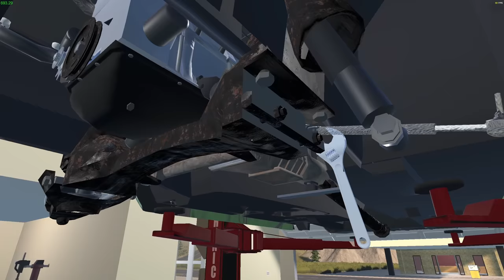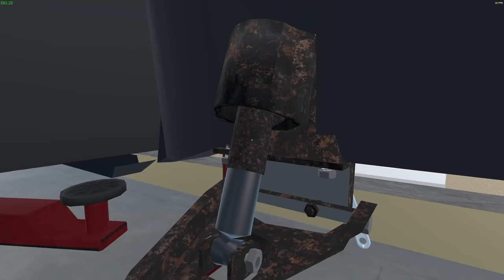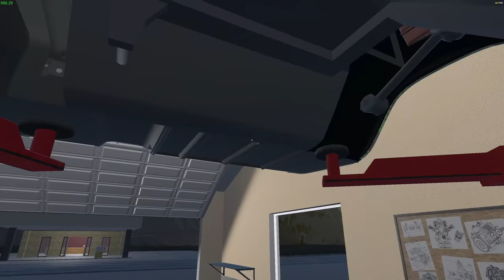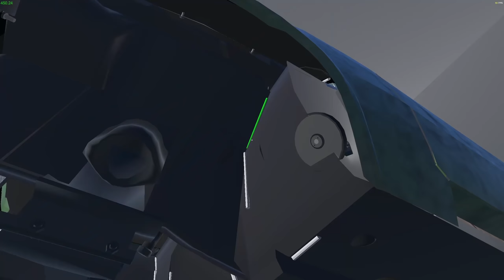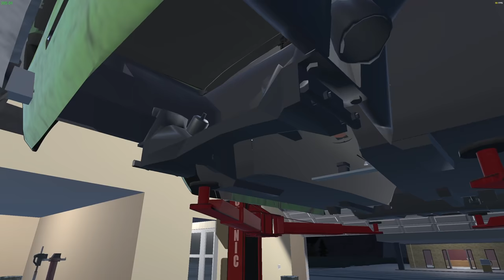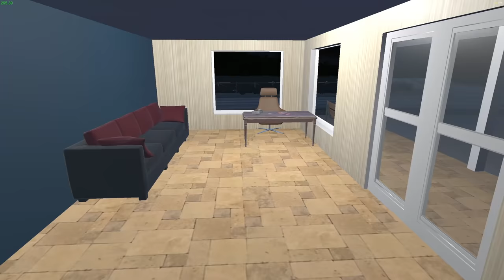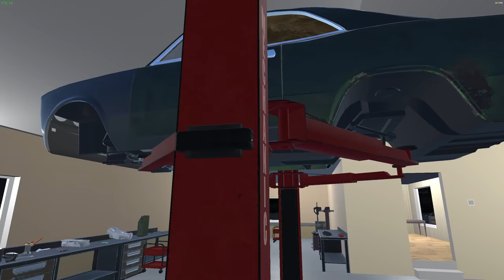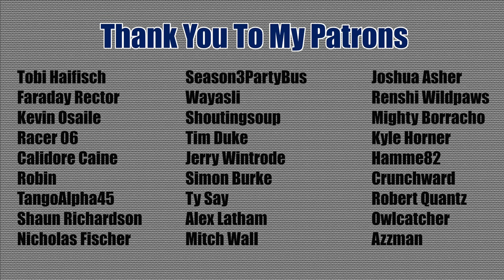My Garage | Episode 10 | New Project Car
New car baby!